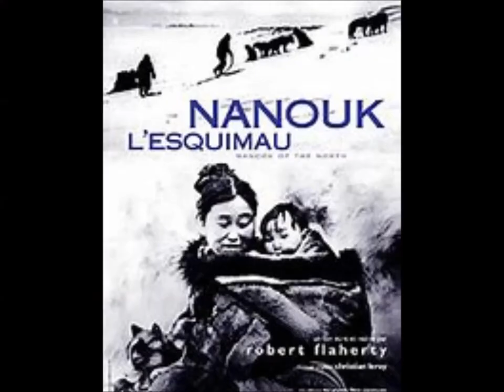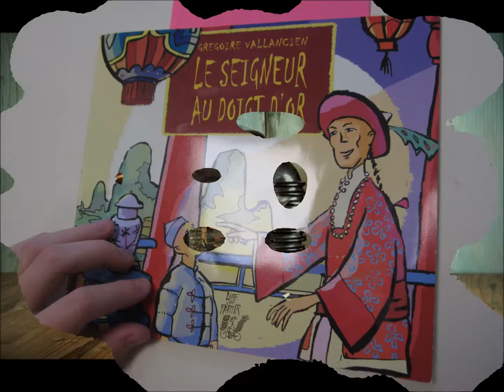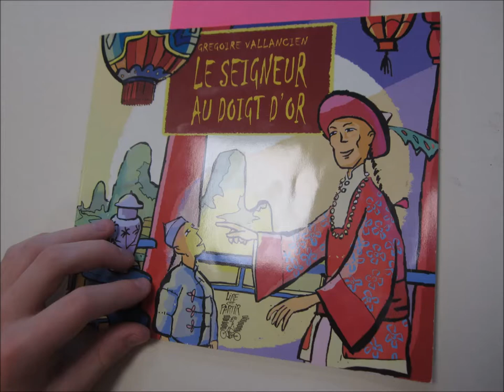Radio IMPro3 dec19 p2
L'actu du mois vue de la classe PARTIE 2 : art abstrait au Val Fleury, MArie Laforêt, Nanook, Blagues, le Seigneur au doigt d'or